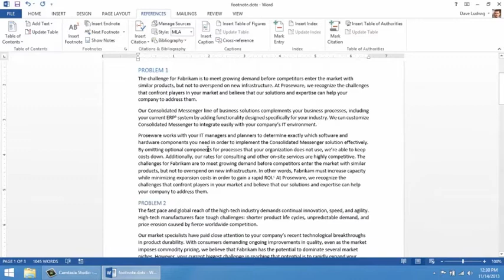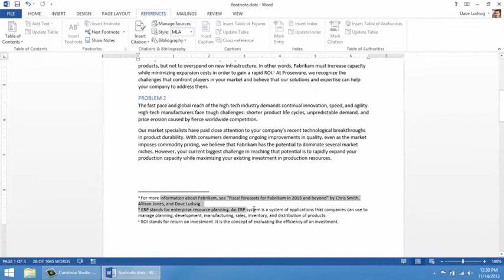Word Изменение нумерации сносок